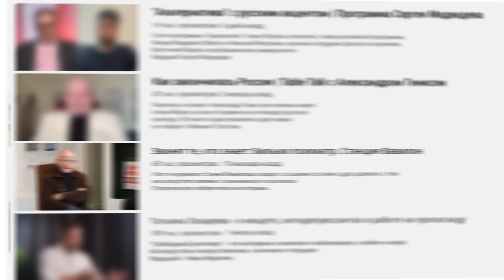Бытовая магия министра финансов. Как добиться снижения ставок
Даже нынешний уровень ставок не способен обеспечить стабильность российской национальной валюты. Доллар впервые с марта 2022 года поднялся выше 105 рублей, евро – выше 110. Министр финансов Антон Силуанов утешает всех тем, что это хорошо для экспортеров. А про грядущее на последнем в этом году, декабрьском заседании Совета директоров Банка России повышение ставок призывает не думать. Как он выразился, "иначе сбудется". О чем еще, следуя логике министра, лучше не думать и о том, кто для россиян важнее – экспортеры или импортеры, сейчас и поговорим.